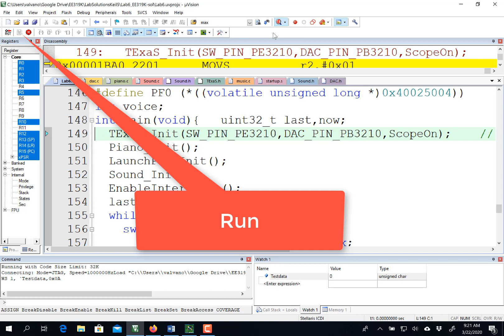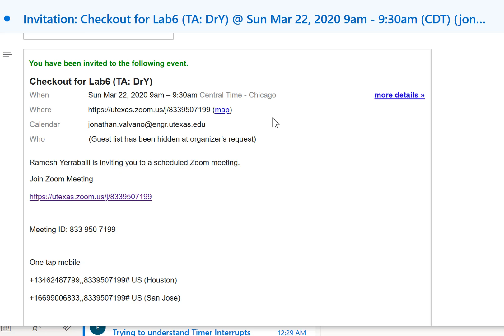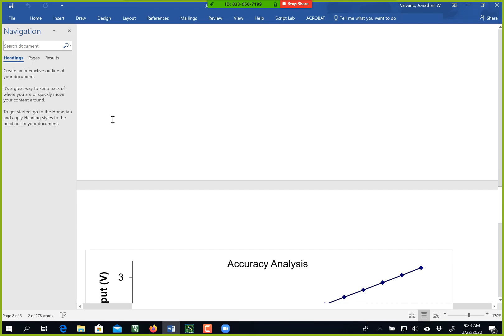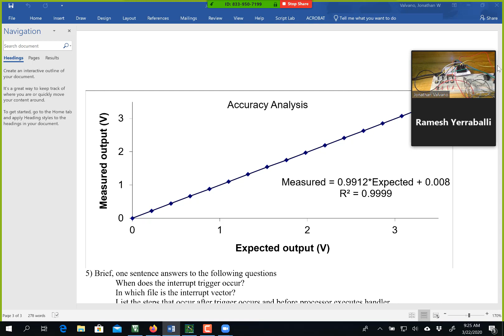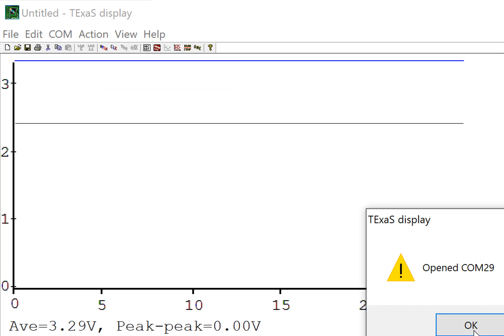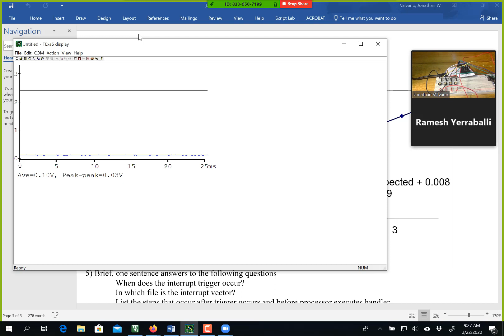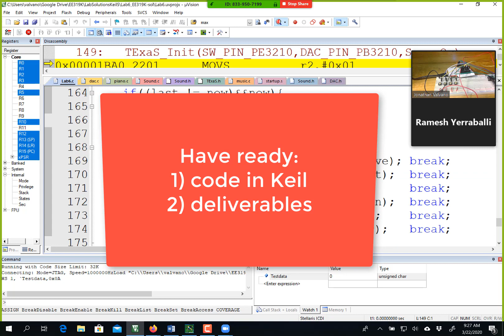Lab 6 Checkout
Video showing the remote lab checkout for EE319K Lab 6.